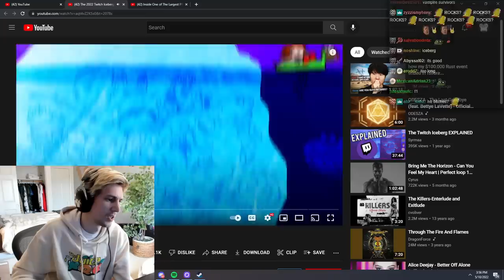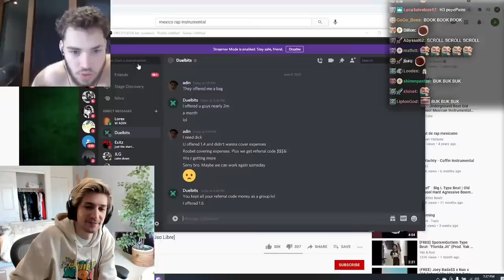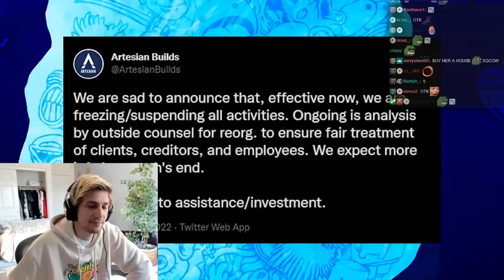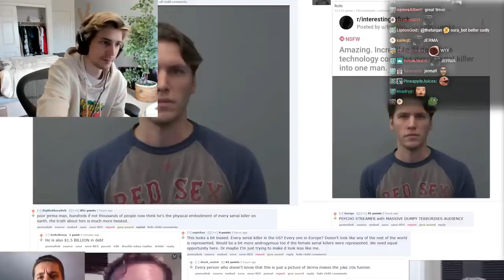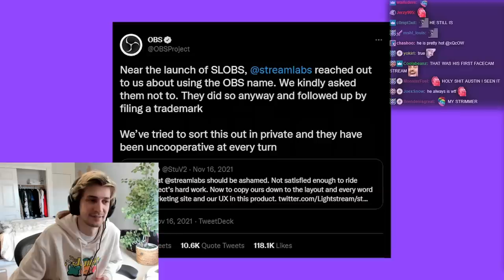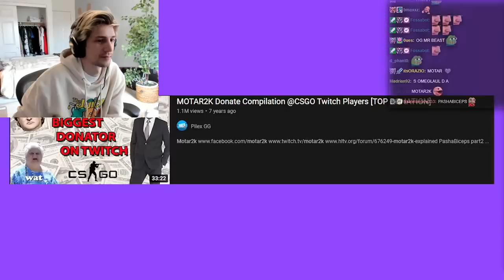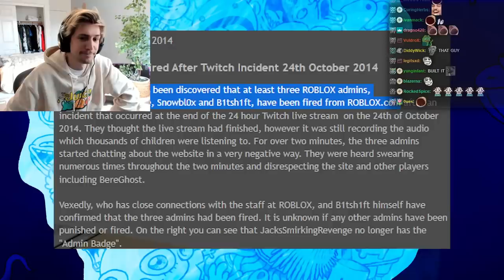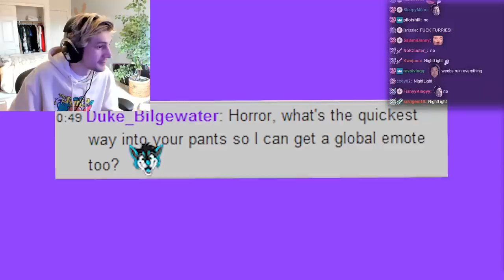xQc Reacts to The 2022 Twitch Iceberg EXPLAINED